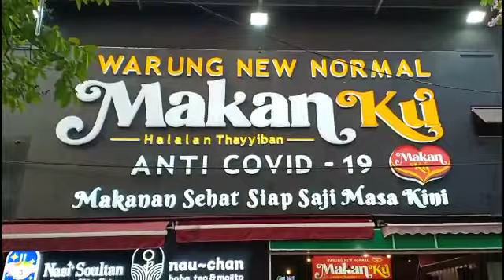Sajian Kuliner 24 Jam di Solo, ‘MakanKu’ Sentuh Selera Keraton Surakarta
SOLO - Menyantap masakan sudah menjadi tradisi warga Kota Solo tanpa terikat waktu. Masakan khas Kota Solo tersaji selama 24 jam dengan model kemasan dari menu kalangan masyarakat hingga kalangan bangsawan Keraton Surakarta. Setidaknya ini disampaikan pasangan suami istri (pasutri) bangsawan Keraton Kasunanan Keraton Surakarta, Gusti Kanjeng Ratu (GKR) Koes Moertiyah Wandansari dan Kanjeng Pangeran (KP) Dr. Eddy Wirabumi.

"Banyak sajian-sajian makanan di Kota Solo, apalagi selama ini 24 jam makanan tersaji di Kota Solo. Tidak ada ikatan waktu atau setiap waktu masyarakat Solo selalu menikmati makanan," jelas Gusti Kanjeng Ratu (GKR) Koes Moertiyah Wandansari.

Mendengar kuliner masakan cepat saji 'MakanKu' karya anak bangsa, putra asli Solo H Puspo Wardoyo maka pasutri mencoba. Di sela-sela menu siap santap ini, dia mengatakan menu tersebut dapat bersaing dengan produk sejenis baik di dalam maupun luar negeri. Bahkan menu-menu yang tersaji tidak asing seperti di Keraton Surakarta yang selama ini juga memasyarakat di Kota Solo. Dia mencoba mengingat menu yang disantapnya waktu kecil di keraton.

"Saya sejak kecil menikmati makanan asli Solo seperti gudeg, bakso, nasi liwet. Nah, menu ini merasa taste atau rasanya 'MakanKu' ini Solo banget ada manis, asin juga gurih," ungkap Gusti Moeng panggilan akrab GKR Wandansari.

Beberapa kali Gusti Moeng mencoba sendiri cara memasak 'MakanKu' pakai alat pemanas yang tersedia di kotaknya. Bahkan ketika sajian siap santap ini, Gusti Moeng tampak mesra dalam meyuapi suaminya ketika menikmati sajian ini di gerai 'MakanKu' Halalan Thayyiban. Jalan Slamet Riyadi No. 300, Sriwedari, Solo, Senin (21/09/20).

Menurut Gusti Moeng yang juga menjabat sebagai Ketua Lembaga Dewan Adat (LDA) Keraton Kasunanan Surakarta bahwa sifat karakter Wong Solo itu 24 jam makan harus tersaji. Ketika  pandemi COVID-19 ini, maka tidak perlu panik jika buka warung dibatasi jam buka warung makan. Apalagi, cukup praktis tanpa kompor dengan alat pemanas di dalam kotak 'MakanKu'.

Dalam kesempatan itu, Gusti Moeng menyempatkan untuk berbelanja di outlet 'Makanku' di Warung New Normal 'MakanKu' Anti COVID-19 di Jalan Slamet Riyadi No. 300, Sriwedari, Solo.

Seperti diketahui keistimewaan 'MakanKu' cita rasa Indonesia, varian menu banyak, sehat, dan higienis. Bahkan tanpa dibekukan, memanaskan tanpa api/ listrik, bertahan hingga satu tahun tidak perlu dimasukkan ke dalam kulkas, dikemas dengan teknologi modern.

Kemudian produk 'MakanKu' sudah bisa diperoleh pada outlet Wong Solo Group dan pasar online pada atau Instagram @makankureadymeal atau dilihat di akun YouTube: 'Makanku' ReadyMeal pada WhatsApp . (Agung Santoso)